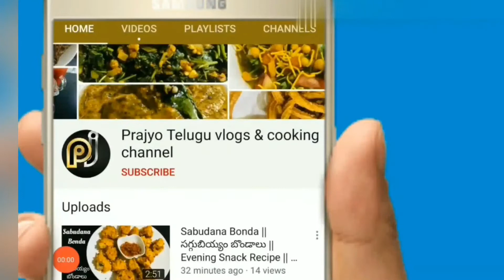ఇలా Dondakaya pachadi చేసి అన్నం లోకి నెయ్యి వేసి కలుపుకుని తింటే ఎంత బాగుంటుందో /Ivi gourd chutney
Ingredients:
Ivi gourd / Dondakaya -1/4 kg
Tomato-1
Green Chillies-8 (As per your spice)
Chopped Coriander leaves
Cumin seeds-1tsp
Turmeric Powder-1/2 tsp
Oil-1 tbsp
Rocksalt as required
For tempering :Oil- 2 tsp

My Introduction:
Hello friends,
Welcome to prajyo Telugu vlogs & cooking channel.
My name is Jyothsna Pradeep, I am house wife. Present am living in ksa(riyadh) with my family
I love cooking , so I will be sharing new vegetarian recipes, also I will share some art & crafts, my daily routine vlogs
I prefer doing in Telugu and I hope u all enjoy my videos.